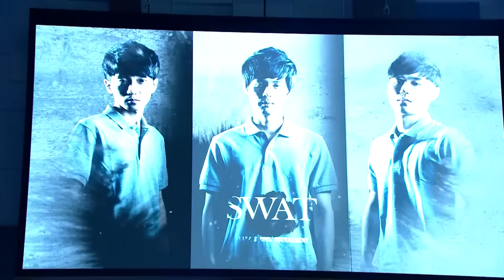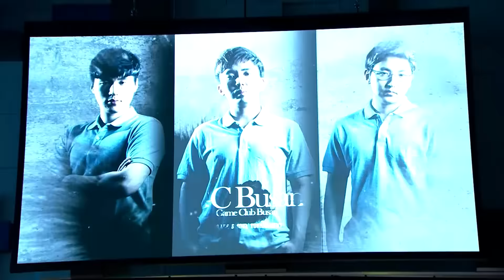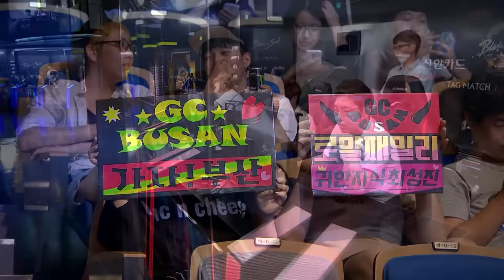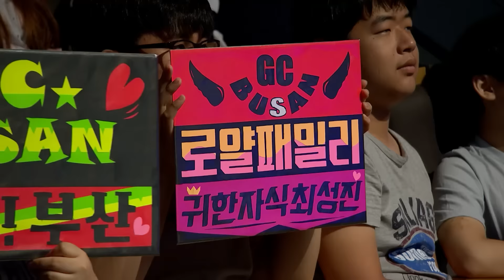[B&S] Tournament 2016 KOREA TAG MATCH Day9